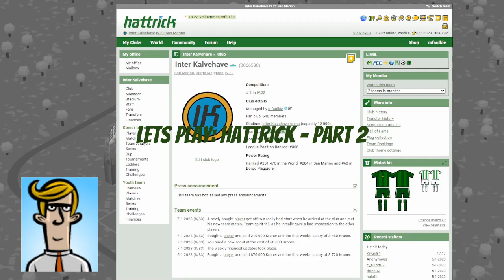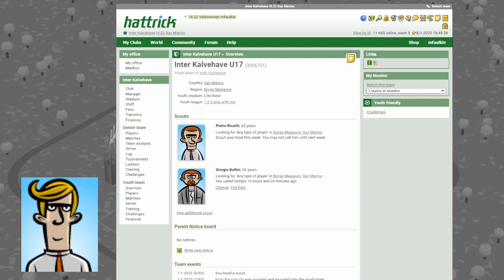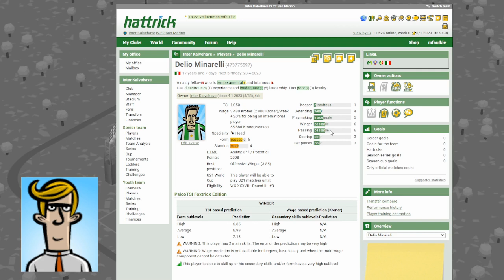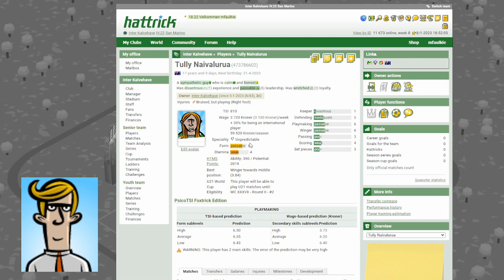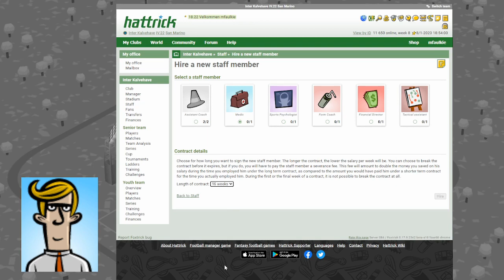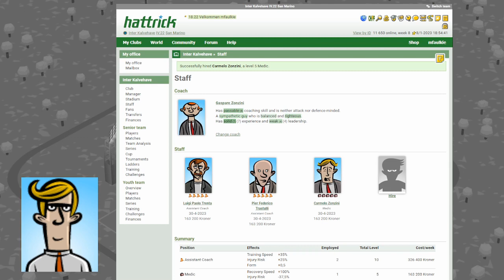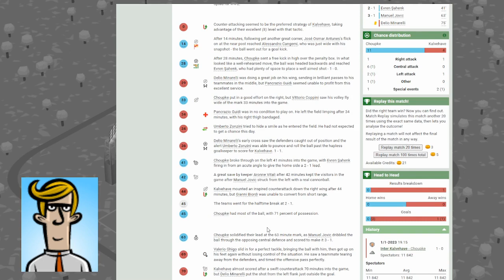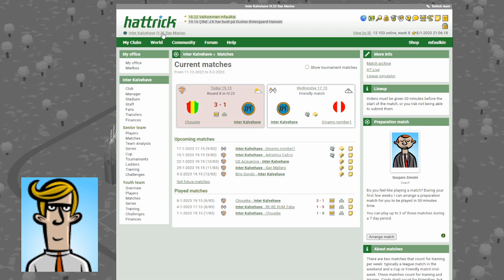Let's play: Hattrick #2 - The first real week!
In this episode we review the first real week of my new hattrick team. New players and the first mistake of the team.